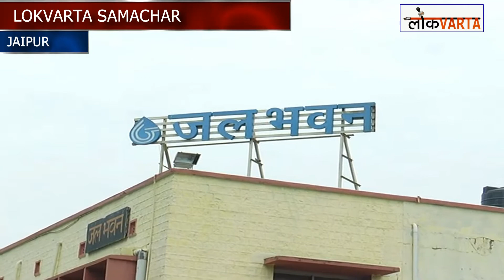सिविल लाइन विधानसभा का मटका फोड़ प्रदर्शन, चीफ इंजीनियर को दिया ज्ञापन!